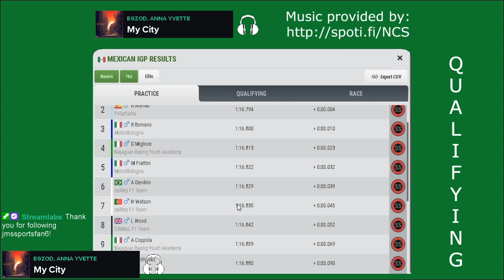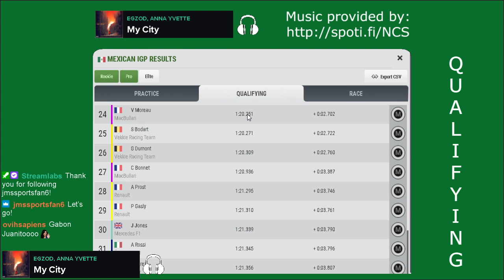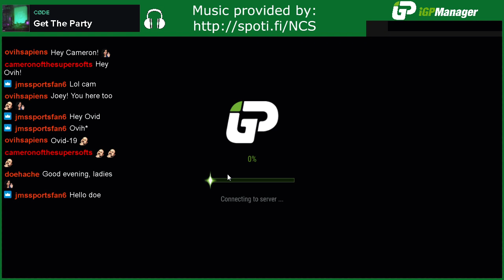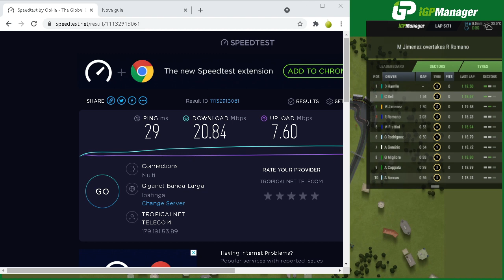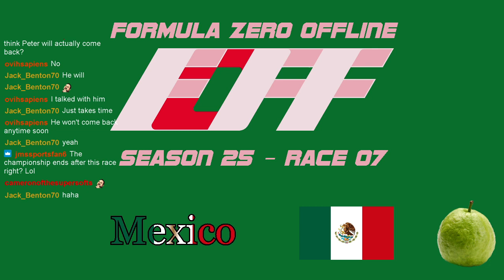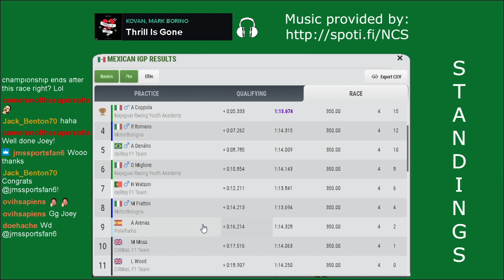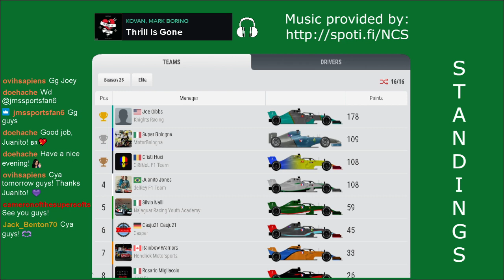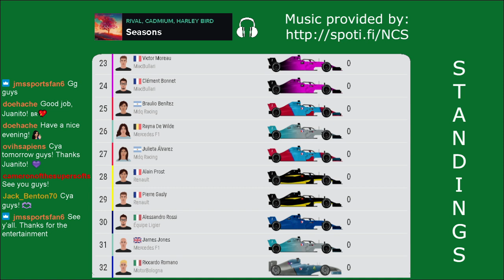FZOFF - Season 25 - Race 07, Mexico ----- Formula Zero Offline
Songs:
My City - Egzod; Anna Yvette
Get The Party - CØDE
Paradise - HYLO; Akacia
H.A.Y - Clarx
Feel Again feat. Harley Bird - Culture Code; Harley Bird
Too Far Gone - Inukshuk; Outwild
Let Me In - Andromedik
Awakening - Defqwop
Mates - Weero
Dream Forever - Raven & Kreyn; Moji; Illusion
Stronger - Lemon Fight; Jessica Reynoso
Lonewolf - Emdi; Coorby; Kristi-Leah
Fools Gold - Essy; Star Party
Story - Rameses B
Paper Crowns - Nurko Remix - Egzod; Nurko; Leo The Kind
Thrill Is Gone - Kovan; Mark Borino
Seasons - Rival; Cadmium; Harley Bird

Last, but not least important:
Software for video recording and live streaming: